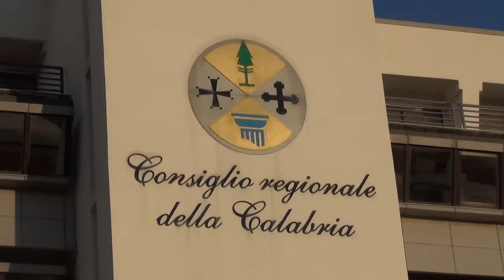LUNEDI', PRIMA SEDUTA DEL CONSIGLIO REGIONALE